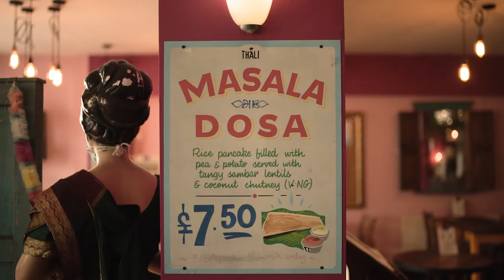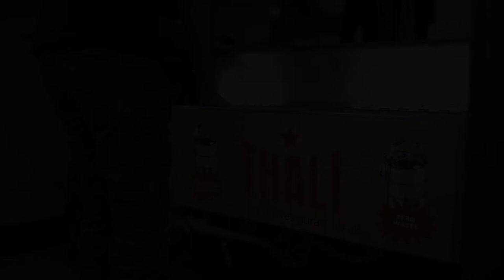Bristol food recommendations from Thali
Pepe, the owner of Easton's Thali gives his recommendations.